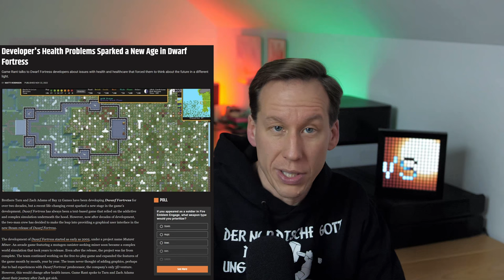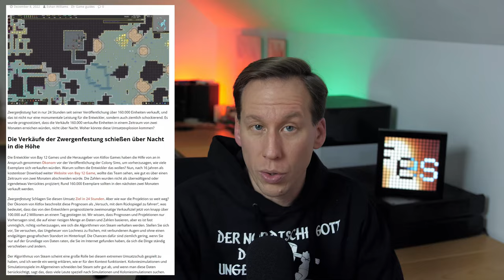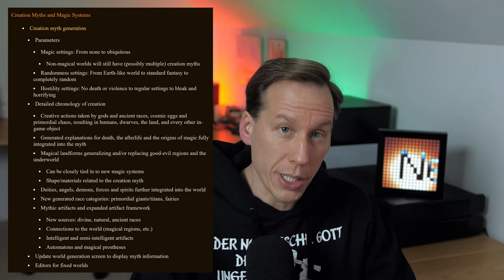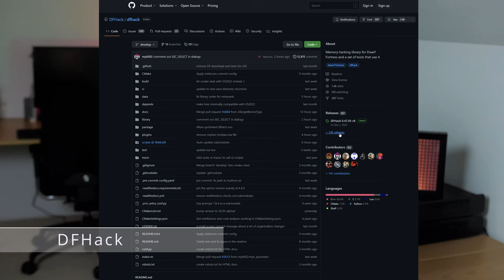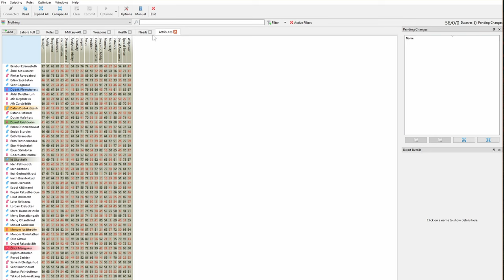Dwarf Fortress News - DFHack, Dwarf Therapist, Arena Mode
Dwarf Fortress News Ausgabe Januar 2021.
Heute geht es um den Start der Steam-Version, zukünftige Entwicklungsaussichten wie den XML-Export oder den Arena-Mode und DFHack sowie Dwarf Therapist.

Inhaltsverzeichnis:
00:00 - Start
00:30 - Verkaufszahlen
01:58 - Linux und Mac
02:17 - FPS-Verbesserungen
02:37 - Unterstützung für Tilesets
02:51 - XML-Export
03:23 - Arena-Mode
03:46 - Myths & Magic
04:06 - DFHack
04:57 - Dwarf Therapist
05:33 - Ende